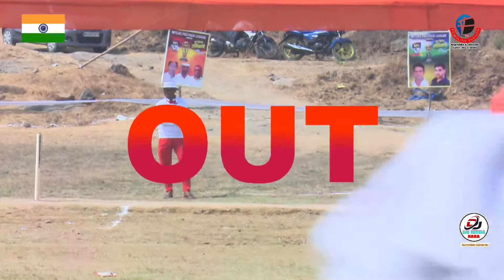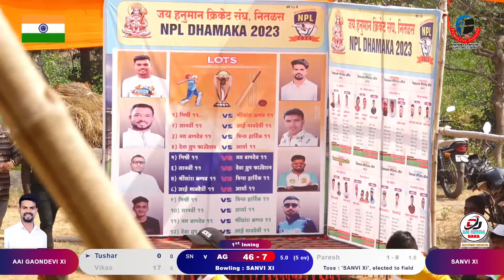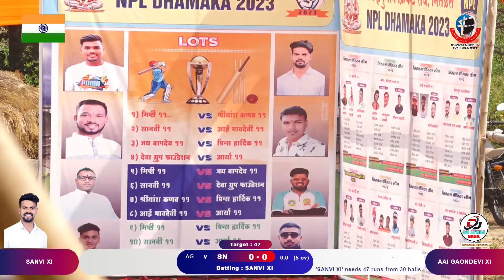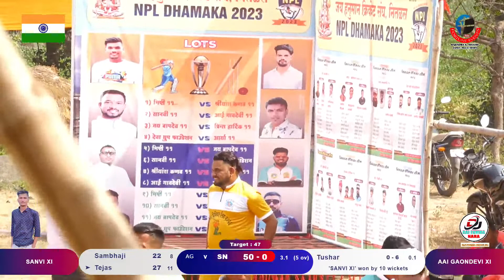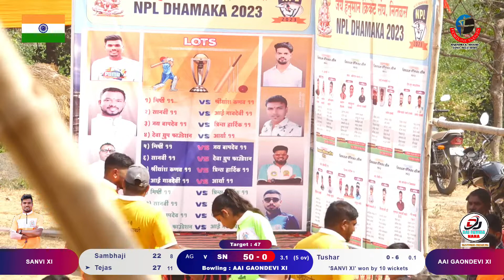SANVI XI VS AAI GAONDEVI XI